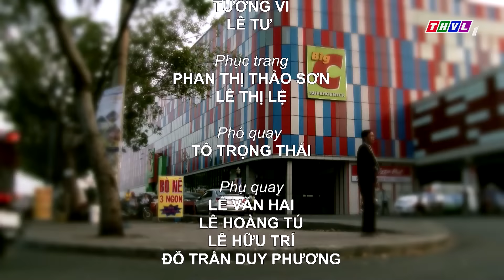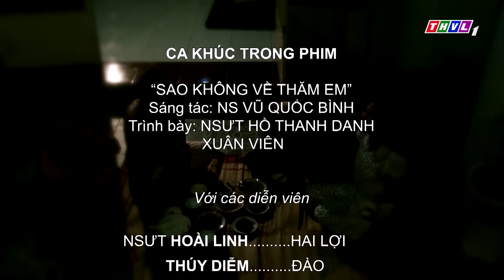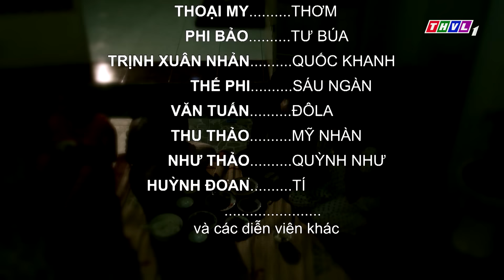THVL | Hương đồng nội - Tập 2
HƯƠNG ĐỒNG NỘI Lấy đề tài, bối cảnh làng quê, nội dung gần gũi, chân thực cùng với lối diễn xuất hài hước, vui nhộn, quy tụ nhiều gương mặt diễn viên được khán giả yêu thích như: Hoài Linh, Hoàng Sơn, Phi Phụng, Lương Thế Thành, Thúy Diễm, Lê Phương,..hứa hẹn mang đến cho quý khán giả những tiếng cười sảng khoái nhưng ẩn sau đó là những bài học về tình làng nghĩa xóm, tình yêu đôi lứa vô cùng sâu sắc và ý nghĩa.
Phim được phát sóng vào lúc 20h từ thứ 2 đến thứ 7 trên THVL1. (Bắt đầu từ 23/01/2017)